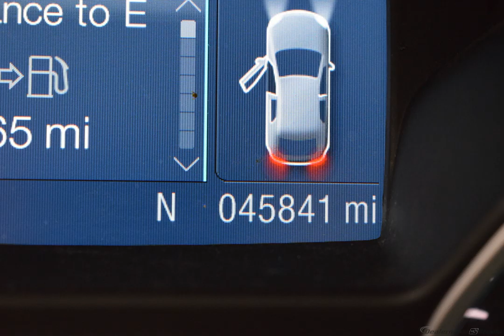2015 Oxford White Ford Escape 4D Sport Utility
Used 2015 Oxford White Ford Escape 4D Sport Utility SE
ONE OWNER, CLEAN AUTOCHECK, USB/HANDSFREE/BLUETOOTH, NEW TIRES, Escape SE, EcoBoost 1.6L I4 GTDi DOHC Turbocharged VCT.
Awards:
  * JD Power Initial Quality Study (IQS)   * 2015 KBB.com 10 Best SUVs Under $25,000   * 2015 KBB.com Brand Image Awards
Reviews:
  * If you're seeking a compact SUV with great looks, great handling, great fuel economy and great features, the Ford Escape checks off all the boxes. Source: KBB.com
  * Good performance and fuel efficiency; many high-tech features; agile handling; high-quality cabin; comfortable seating. Source: Edmunds
  * The 2015 Escape is a Compact SUV that is an absolute head turner. A major departure from its previous generation, this Escape is refreshingly modern with sporty attitude. Further, the interior of the escape showcases impressive design, and high quality materials. It is one of the leaders in its segment for gas mileage, styling, and great technology as well. There are three trims available for the 2015 Escape: S, SE, and Titanium. Standard on all 3 models, is a generous assortment of standard features. You get a 6-Speed SelectShift Automatic, Power Windows and Door Locks, a Storage Bin under the floor, Touch Controls on the Steering Wheel, and Flat Fold Rear Seats. Plus, it comes with a 6 Speaker, AM FM Radio with CD, MP3 and Auxiliary Input, and a Communication and Entertainment System. The Base S Trim comes with a 2.5L, 4-Cylinder Engine with 168hp that gets an EPA estimated 22 MPG in the City and 31 MPG on the Highway. Plus the base also comes standard with the MyKey system for parents of younger drivers. The SE and Titanium come standard with a 1.6-Liter EcoBoost engine, with an optional 2.0L EcoBoost I-4 engine available instead. Bought as a two-wheel drive, the 1.6L gets an EPA Estimated 23 MPG City and 33 MPG hwy, while the 2.0L gets 22 MPG City and 30 MPG hwy. The S Trim can only be purchased as a two-wheel drive but the other two models give you the option of four-wheel drive as well. In terms of Safety, all models are standard equipped with Front and Rear Anti-Lock Brakes, AdvanceTrac with Roll Stability Control, and a Rear View Camera. Available features include the available SYNC with MyFord Touch infotainment system which includes Bluetooth and navigation among other features. Source: The Manufacturer Summary
Options And Features: